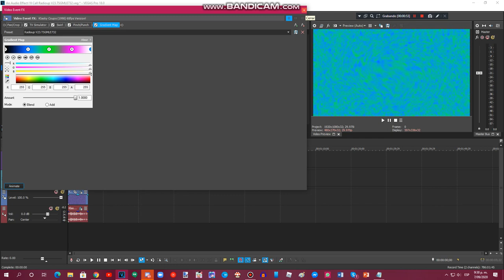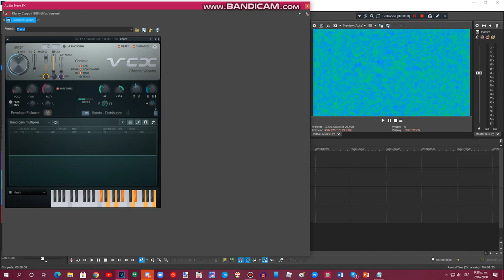{Requested} How To Do Make Some Radioup V23.TSGMLE732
Requested by: RN, TOCRSM785, LSF2020 & 2011G.

Please Contact & Join Me on MeWe!!!